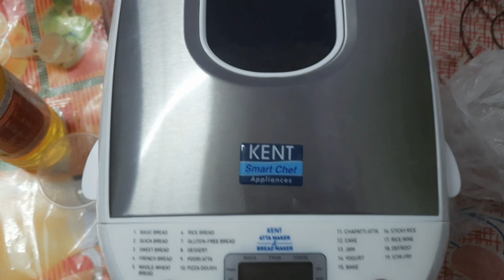দেখো বিবাহ বার্ষিকী তে শশুরবাড়ি থেকে কি দিলো